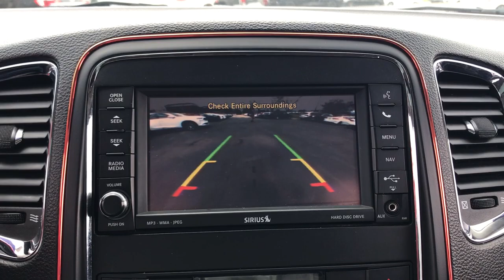2012 Dodge Durango Highland Park, Northbrook, Deerfield, Glenview Buffalo Grove P489584A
Brilliant Black Crystal Pearlcoat Used 2012 Dodge Durango R/T available in 2699 Skokie Valley Road, Highland Park, Illinois at Acura Highland Park. Servicing the Highland Park, Northbrook, Deerfield, Buffalo Grove, Glenview, area.

2012 Dodge Durango R/T - Stock#: P489584A

HEMI! 2012 Dodge Durango R/T Brilliant Black Crystal Pearlcoat 2012 Dodge Durango R/T RWD 6-Speed Automatic HEMI 5.7L V8 Multi Displacement VVT 1-Year Sirius Travel Link Service 40GB Hard Drive w/20GB Available 6.5 Touch Screen Display Audio Jack Input for Mobile Devices Auto-Dimming Exterior Driver Mirror Brake assist Delay-off headlights Entry Nav/Commuter Group Exterior Mirrors w/Memory Exterior Mirrors w/Supplemental Signals Front Bucket Seats Fully automatic headlights Garage door transmitter Garmin Navigation System GPS Navigation Heated door mirrors Heated Front Seats Heated Second Row Seats High-Intensity Discharge Headlights Illuminated entry Leather Interior Group Leather Trimmed Bucket Seats Media Center 430N CD/DVD/MP3/HDD/Navigation Media Center 730N CD/DVD/MP3/HDD/Navigation Panic alarm ParkSense Rear Park Assist System ParkView Rear Back-Up Camera Power 6x9 Multi-Function Foldaway Mirrors Power 8-Way Driver Memory 6-Way Passenger Seats Power Driver & Passenger 4-Way Lumbar Adjust Power Tilt/Telescopic Steering Column Quick Order Package 24S Radio/Driver Seat/Mirrors Memory Radio: Media Center 430 CD/DVD/MP3/HDD Remote USB Port Security system SIRIUS Realtime Traffic SIRIUSXM Traffic SiriusXM Travel Link.brbrRecent Arrival!brbrAwards:br * 2012 IIHS Top Safety PickbrbrbrReviews:br * If you need the passenger-carrying capability of a full-size SUV as well as the ability to tow up to 7400 pounds check out the 2012 Dodge Durango. With its sporty styling and impressive road manners the Durango is far superior to most full-size truck-based SUVs and even earns an IIHS Top Safety Pick rating. Source: KBB.combr * Sophisticated ride; easy to maneuver; adult-friendly third-row seat; powerful optional V8; generous towing capacity. Source: Edmunds